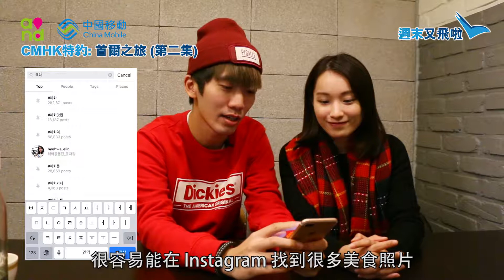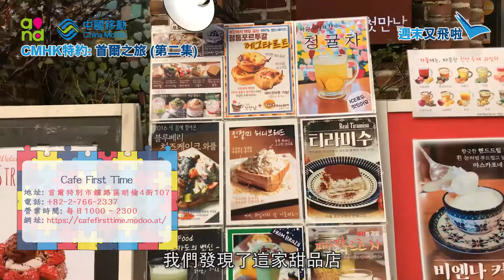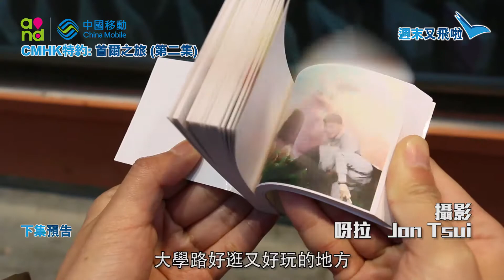樂遊首爾 大學路好味道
今次我哋繼續跟 又飛啦! Flyagain.la 食盡首爾！想好似佢哋咁隨時睇相隨時開Map搵食嘅話，記得留意片末小貼士～